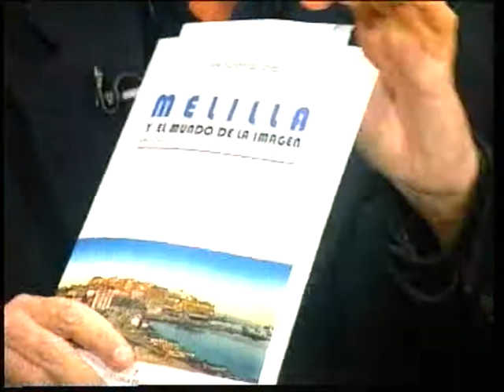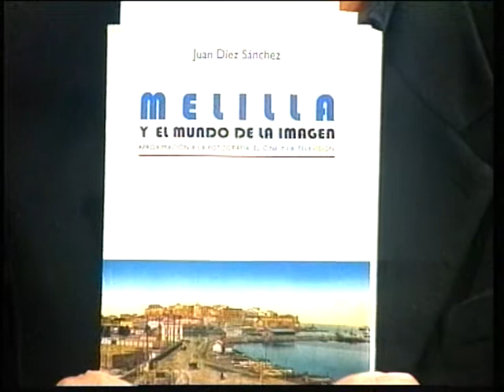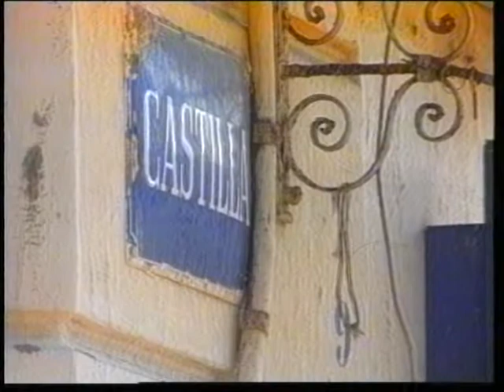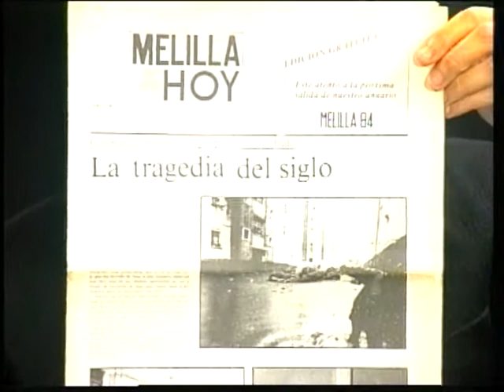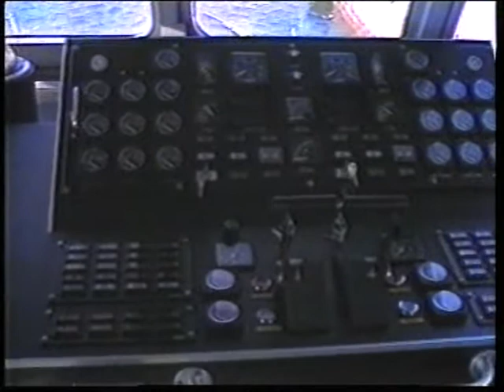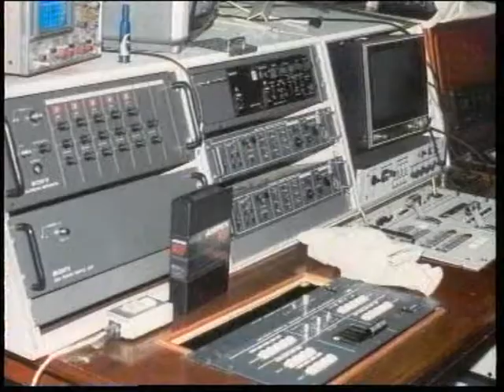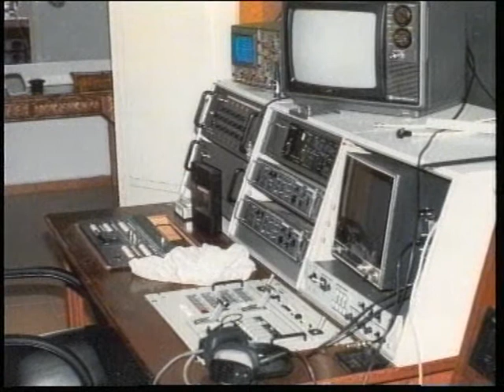1508 M67 43 RETROVISOR TELE 9 1º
Programa en el que se recuerda los inicios de Tele 9, la primera cadena de televisión privada de España